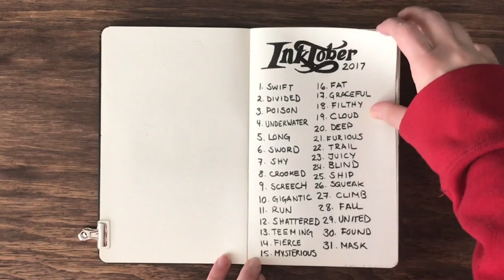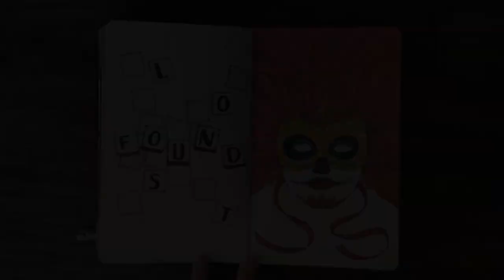31 Drawings from MY FIRST YEAR DOING INKTOBER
This is my video sketchbook tour of my Inktober 2017 illustrations.

Materials Used:
Moleskine Sketchbook,
Faber-Castell PITT Pens,
Caran D'Ache Non-Photo Blue Pencil